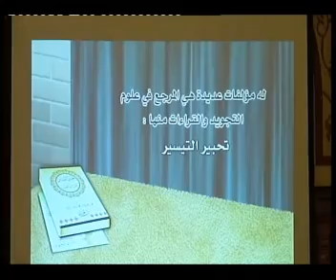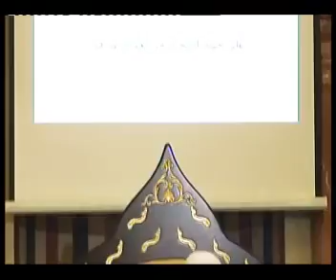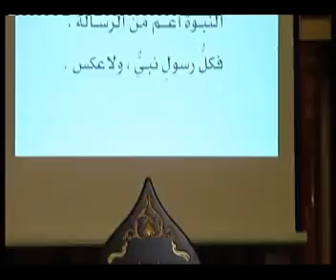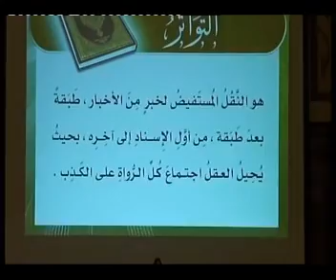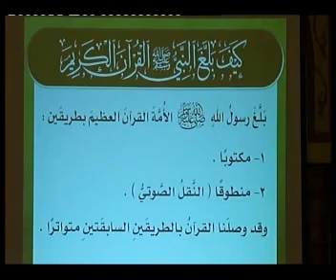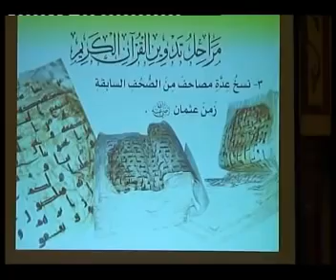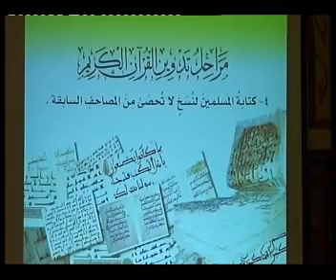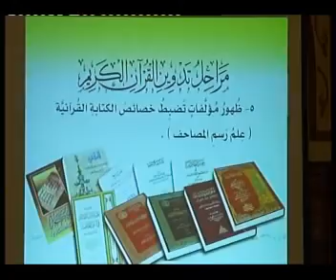المقدمة الجزرية في علم التجويد د أيمن رشدي سويد 2